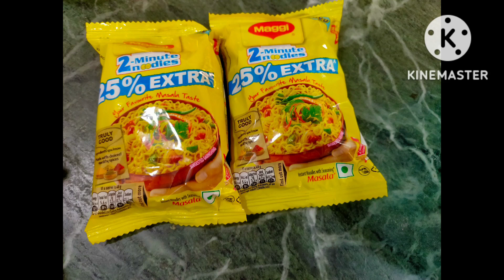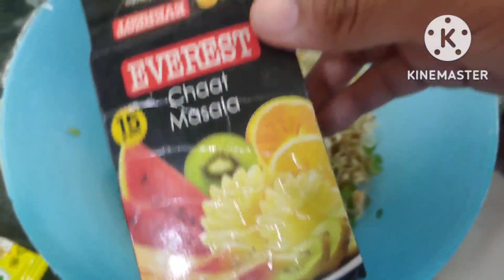Maggi Breakfast Recipe | मैगी का चटपटा और क्रिस्पी नाश्ता | Maggi Noodles